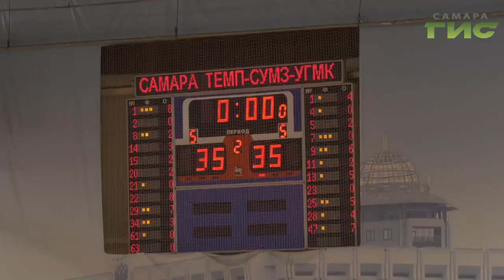Баскетбольный триллер с интригой до последних секунд. Матч болельщикам запомнится надолго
В игре были и красивые броски, и цепкая защита, и напряженная концовка. Как самарцы смогли одержать сложную победу, увидел Андрей Горгуленко.